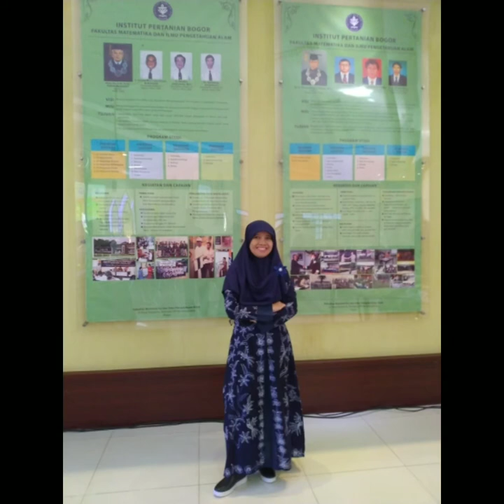Dibuang sayang Momen Tendos Biologi IPB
foto acara purnabakti la alex, bu koy dan syukuran bu Wiwi